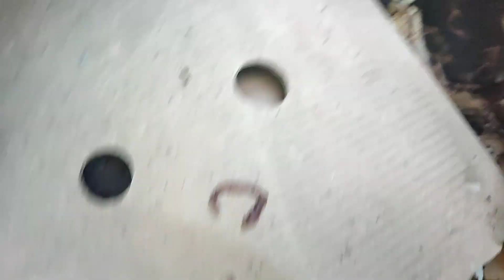dżdżownice kalifornijskie - wermikompostownik, zobaczmy "co słychać w kuble"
Temperatura coraz niższa, przygotowuję dżdżownice do przeniesienia do piwnicy. Odpady w kuble muszą zostać w całości przetworzone.